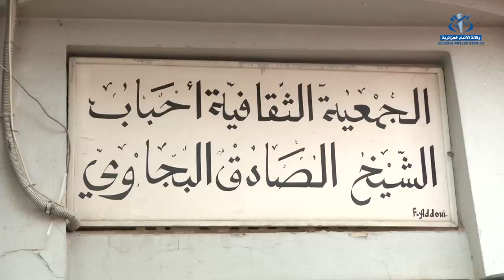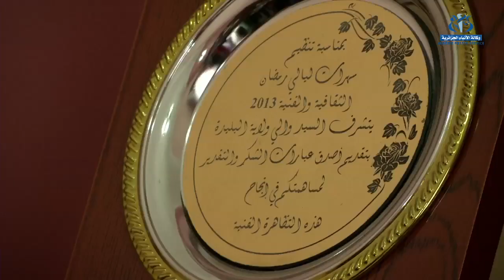Béjaia un pôle de la musique Andalouse.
Béjaia (APS)- L'Association de Sadek  bejaoui  est un outil de transmission du patrimoine immatériel de la musique andalouse dans la région de Béjaia. Lauréat de plusieurs prix de concours et festivals internationaux, l'association, instruit et éduque les enfants de la région à l'art andalous depuis plus de cinquante ans.